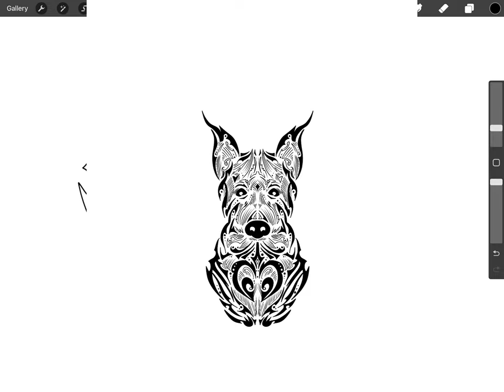Giant Schnauzer Maori Design by CustoMutt NFT collection.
Customutt is los Angeles base pet shop mobile grooming and boarding facility, in our channel we will teach you how to design your own artwork and sketch with an iPad and create a product such as T-shirt hoodies, bags, Leggings, cellphone case,
We had a successful Kickstarter Campaign on 2018 and for the first time we will teach you how to design an NFT artwork and mint it on blockchain.
Short clip of giant schnauzer in process.